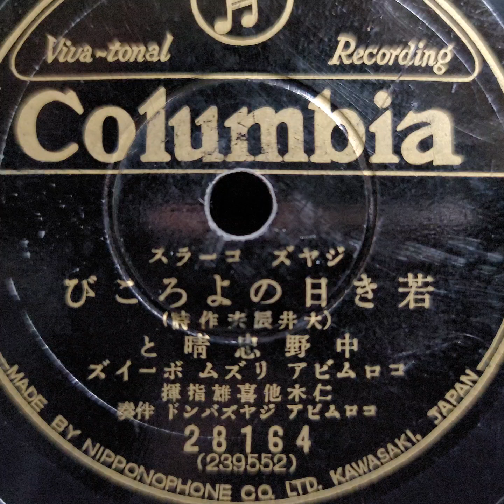中野 忠晴 と コロムビア・ リズム・ボーイズ ♪若き日のよろこび♪ 1935年 78rpm record. Columbia Model No 115 - B phonograph